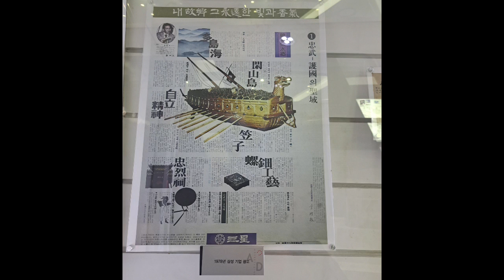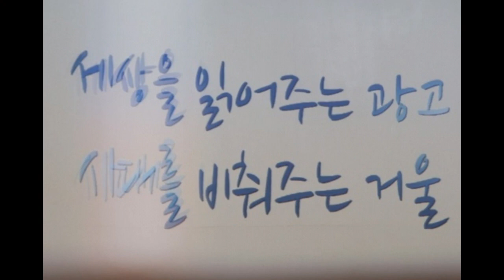2023년 새해 복 많이받으세요 (한국광고박물관, 유리섬박물관)